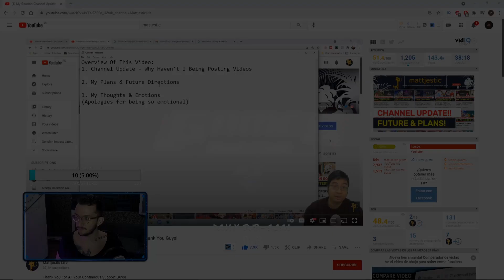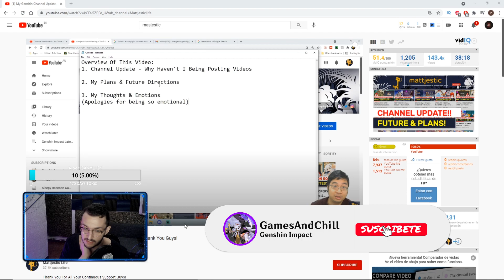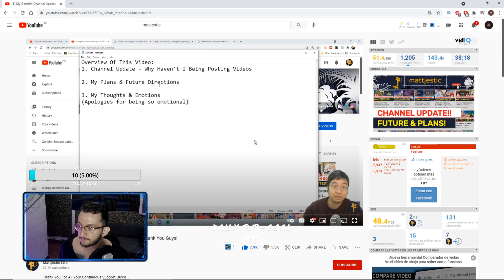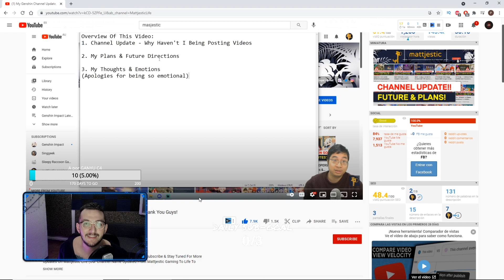CIERRAN EL CANAL DE